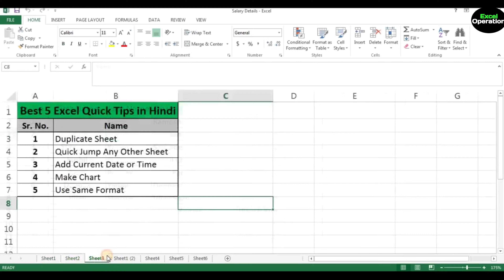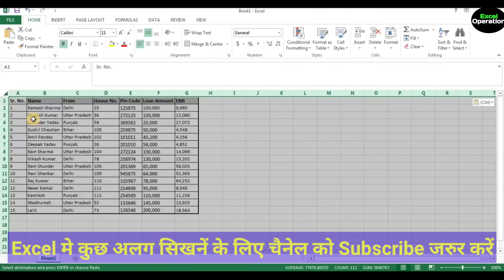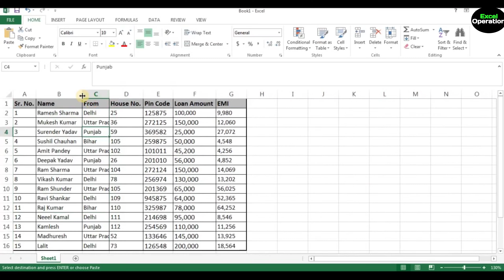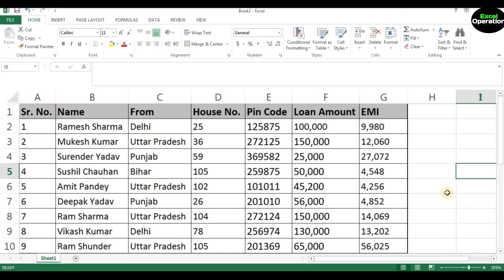How to Save Only One Worksheet in Excel | गजब का Trick 👌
नमस्कार दोस्तों स्वागत है आपका अपने Youtube Chanel Excel Operation में।
दोस्तों यहाँ आपको मिलेगा Excel से जुड़ा हर वो वीडियो जो आपके बहुत काम आएगा।

आइये सीखते है Excel के कुछ नए Tips and Tricks Video

Thanks For Visit My Youtube Page